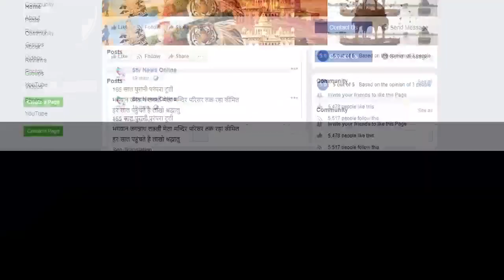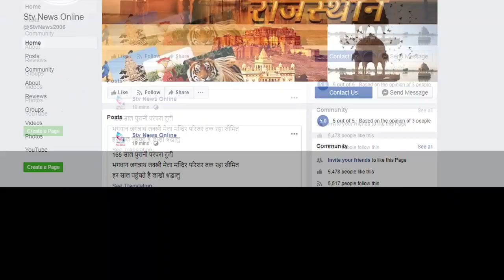कुचामन के खारिया में मतदान के बाद दो पक्षो में लाठी भाटा जंग...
देर रात  गाड़ियों को भी उपद्रवियों ने पहुंचाया नुकसान,
सूचना के बाद पहुंचा अतिरिक्त जाब्ता,